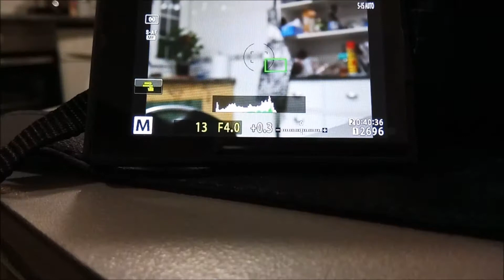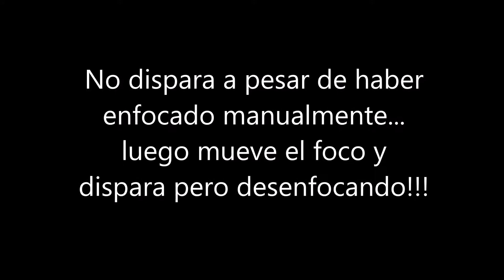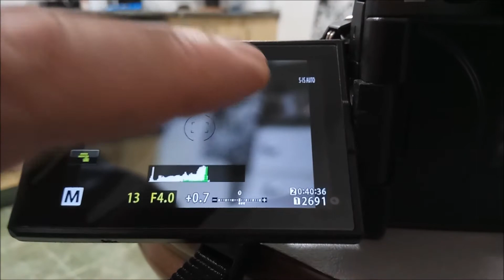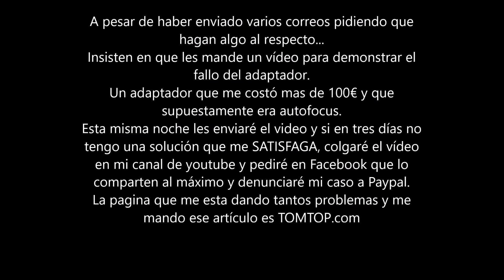Problemas adaptador objetivos Canon a Micro 43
He mandado varios correos a tomtop.com quejándome sobre el NO funcionamiento de un articulo que les compre.
Un adaptador de objetivos Canon a cámara Olympus Micro 4/3.
Me han pedido un vídeo demostrando el mal funcionamiento del producto.
Aqui lo tienen.

Me lo pensaré dos veces antes de comprar en la pagina de tomtop.com visto los problemas que dan a la hora de solucionar defectos del material que mandan. No se muy bien que pensar, si pasan de los clientes, si venden productos a sabiendas de que no cumplen con la descripción o sencillamente si son estafadores.